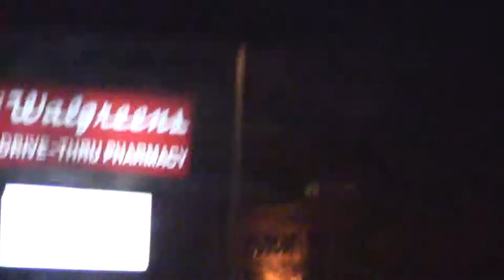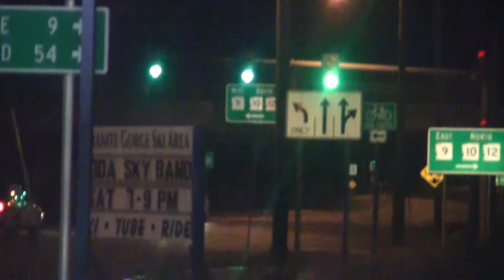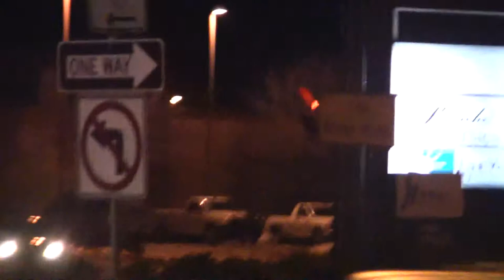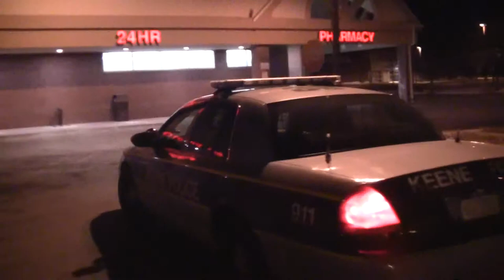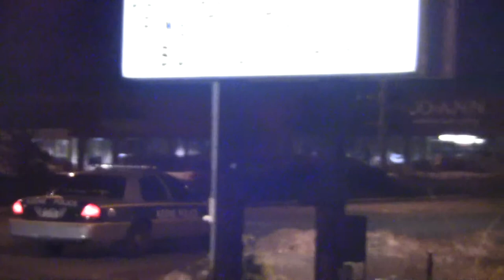021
Officer Griffin with illegal Intimidation a half hour after a complaint made on him for shining his service light repeatedly in my face . Amish Paul and I Centurion recorded him..